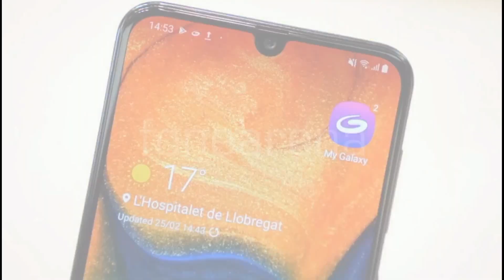Samsung Galaxy A10 Launching In India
Friends In This Video I Will Tell You Full Information About New Samsung Galaxy A10 Smartphone In India.